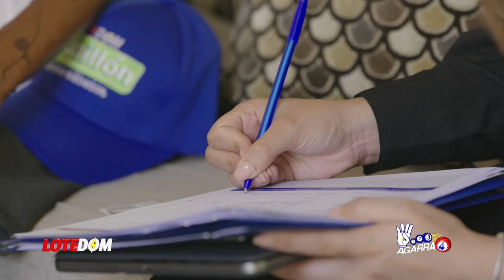Grave Acusación De Germosen TV Contra RD: Cruce De Versiones En Atentado Contra Riveron En Dajabón!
Santiago Riveron es blanco de amenaza vía llamada telefónica en programa de tv en Dajabón, esto activa al ejército y las investigaciones comprueban que la llamada se hizo desde Haití.  Nuestro conflicto con el vecino sigue dando giros, parece que de momento un escenario de calma está distante.